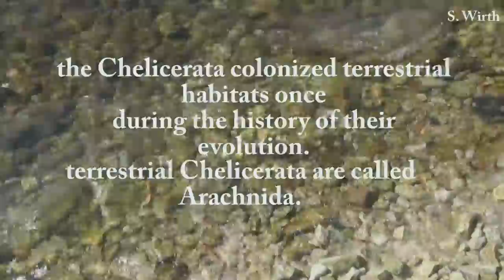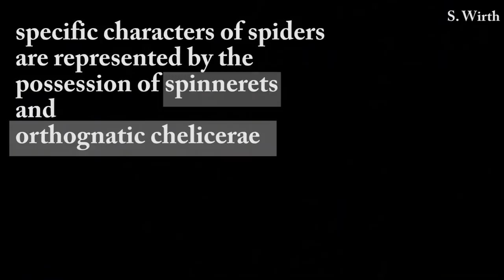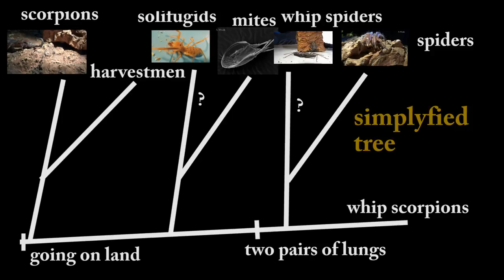Arachnids and Evolution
The Chelicerata represent a huge clade wihin the Arthropoda. They are characterized by a body, being devided into two parts (= tagmata). A prosoma (front body) and an opisthosoma (hind part of the body) can be differed from each other.
These tagmata must be interpreted as a fusion of many single segments. Such a segmentation of single segments is partly better visible in the trilobites (extinct), which are assumed by some authors to be closely related to the Chelicerata.
Another important character of the Chelicerata (newly evolved in the stem species) is a characteristic set of mouthparts: one pair of chelicerae and pedipalps. Four pairs of walking legs already evolved in the stem species of Chelicerata.
Horseshoe crabs represent primary aquatic members of the Chelicerata. They possess book-gills, which are interpreted to be homologous to the book lungs of terrestrial Chelicerata. The clade, which consists of all primary terrestrial groups is called Arachnida.
The stem species of arachnids colonized terrestrial habitats. This happened only once within the Chelicerata. Adaptations to terrestrial environments were needed. One of them is represented by book-lungs, which were reduced in some arachnid groups either completely or to remnants.
A well founded clade is called Tetrapulmonata (possessing two pairs of book-lungs) and consists of whip spiders, whip scorpions and spiders. There are arguments, which found a sistergroup relation between spiders and whip spiders. This could possibly mean that a modified leg I in purpose of a tactile organ had evolved twice convergently.
Spiders and mites, being not closely related to each other, represent the biggest clades within the Arachnida, which states that each of them is characterized by a rich biodiversity.

The simplified tree in the film does not consider yet that there is a molecular evidence for a diphyly of mites (Acari). That means that they possibly consist of two clades, which might not derive from one common ancestor. Each of them might be a sistergroup of other arachnid taxa. But this evidence still needs to be proved by more arguments.

A phylogenetic tree always represents a result of a character based scientific reconstruction. Every sister-group relation needs to depend on clear arguments. Usually at least the most important of these arguments should be mentioned in the tree, if possible (more difficult in case of only molecular characters). The tree in my film only presents two apomorphic characters, but much more can of course be named. The presented tree is so simplyfied due to the lack of enough space.